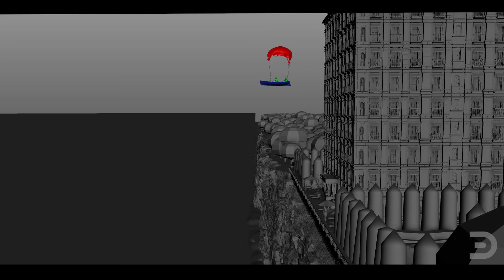A Series of Unfortunate Events | VFX Breakdown | Digital Domain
Check out our VFX breakdown of shots from season 2 and 3 from "A Series of Unfortunate Events."